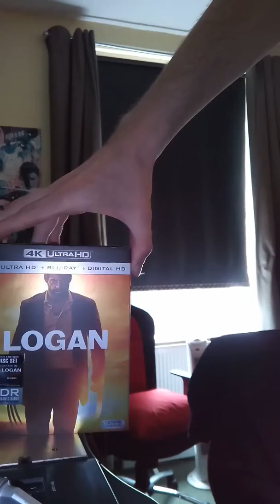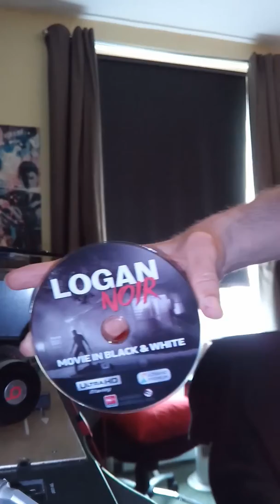LOGAN 4K Bluray UNBOXING - Black and White Version Included - LOGAN Noir